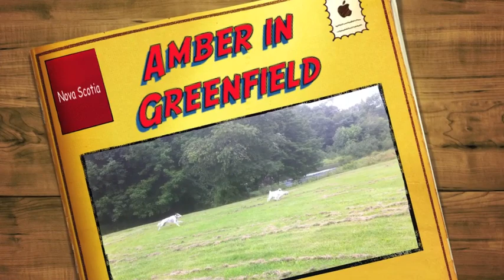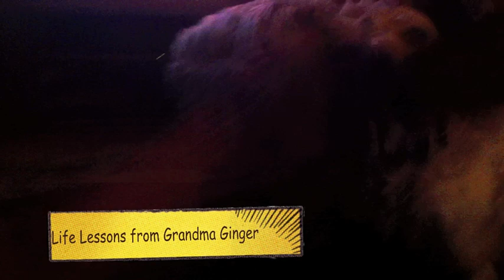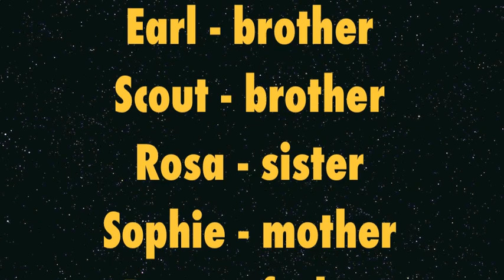Amber the English Setter with her family in Greenfield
Amber plays with 7 other english setter relatives.